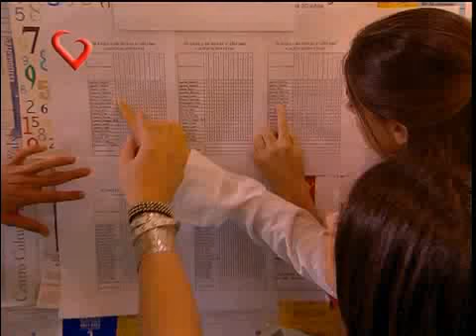Rebelde Way, recuerdos inolvidables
Rebelde Way oficial, Recuerdos de los momentos más gratos en el Elite Way.  No te pierdas los capítulos completos de Rebelde Way de la primera temporada Con Luisana Lopilato, Camila Bordonaba, Benjamín Rojas, Felipe Colombo y muchos más.